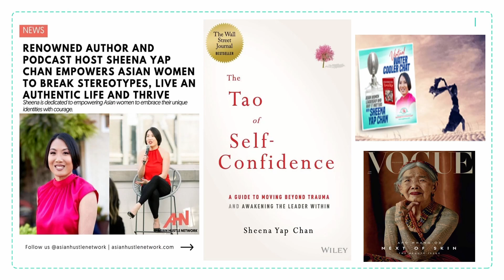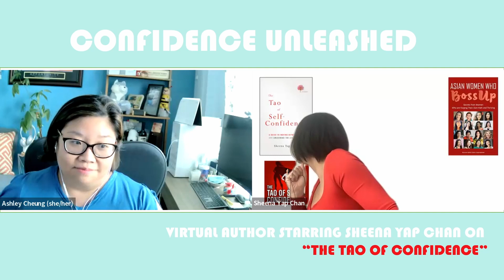Virtual Author Talk with Sheena Yap Chan - Her Journey and The Tao of Self-Confidence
As part of the celebration of Asian American and Pacific Islanders Heritage Month 2023, Ashley Cheung, Principal and Founder of VPG chatted with Wallstreet Journal Best Seller Author, Sheena Yap Chan about her personal and professional journey leading her to publish, The Tao of Self-Confidence:  A Guide to Moving Beyond Trauma and Awakening the Leader Within.  Join us in this movement and self-discovery, and we hope to inspire you to find the inner light that helps you shine.